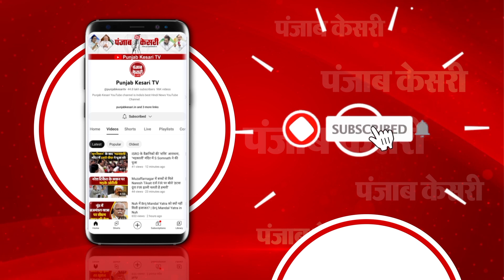Jammu-Kashmir में आतंकी हमले को लेकर बड़ा खुलासा, हो सकती है चीन-पाक साजिश | Rajouri Encounter